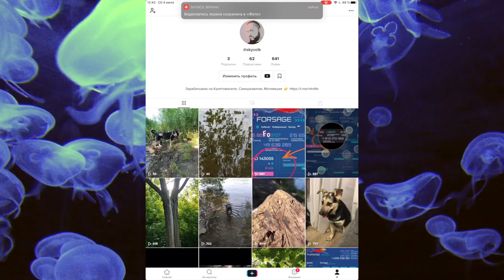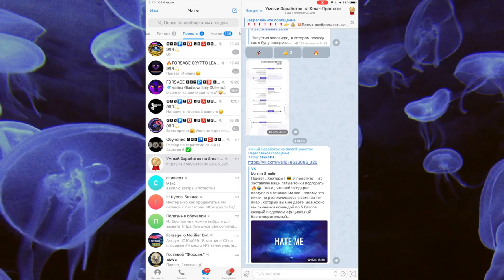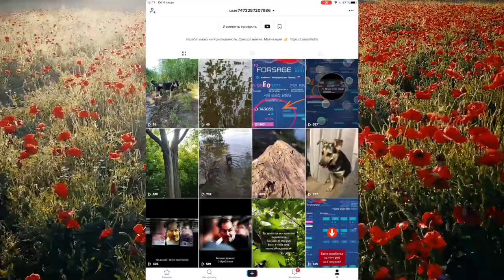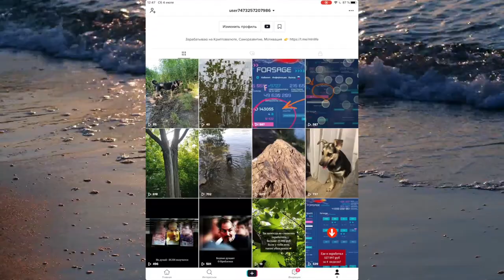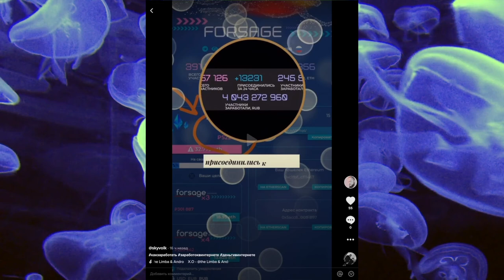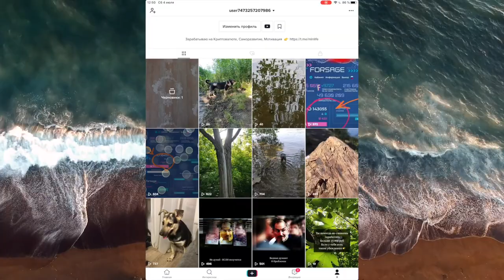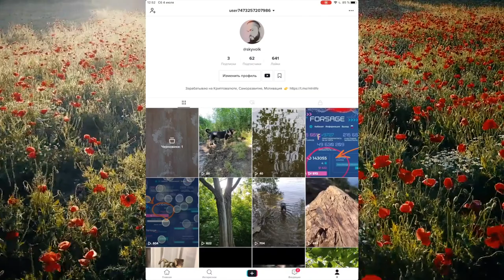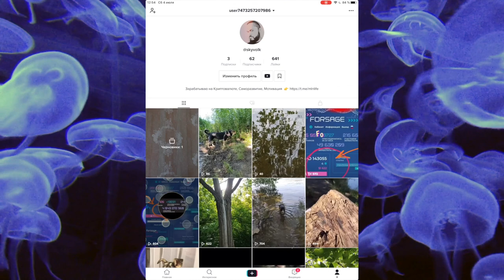Как Раскрутить свой Тик Ток с Нуля и Заработать на нем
Результаты второго дня челленджа где я с нуля раскручиваю свой тик ток аккаунт для дальнейшего заработка на нем. Проверяю на практике секреты и мифы о том как быстро раскрутить аккаунт в Tik Tok. Зарабатывать можно на телефоне или компьютере.